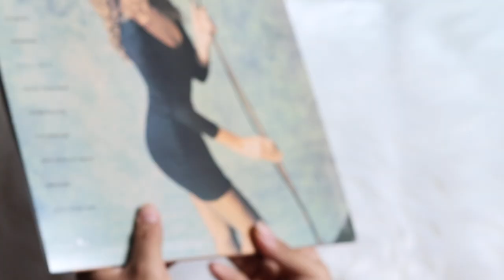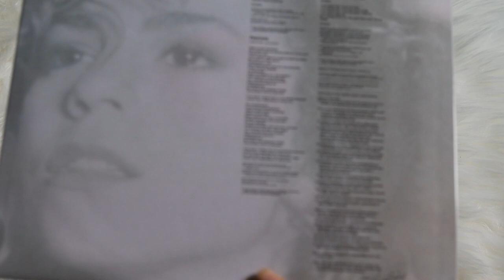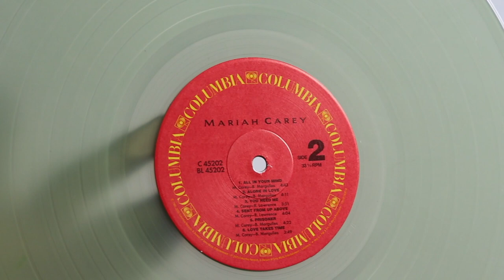mariah carey - self titled (vinyl unboxing) | walmart exclusive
unboxing of mariah carey debut album, mariah carey self titled. pressed on a clear glass bottle green colored vinyl pressing. exclusive to walmart.